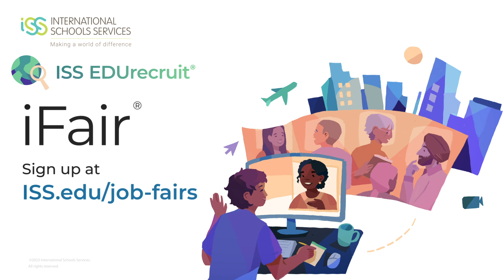ISS iFairs - Register Today!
REGISTER TODAY!
ISS.edu/job-fairs